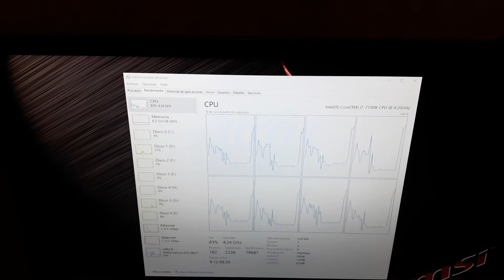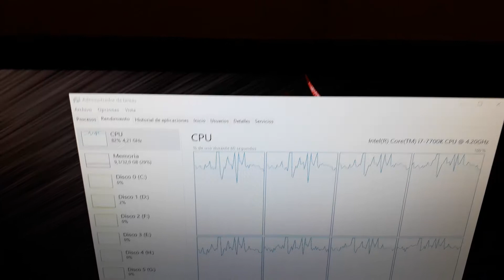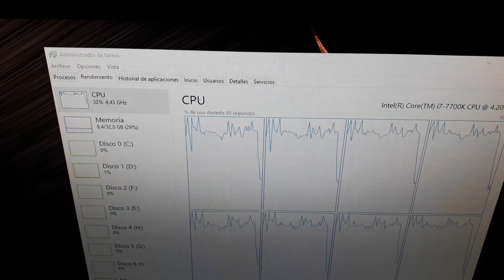CPU stuttering modern warfare remastered